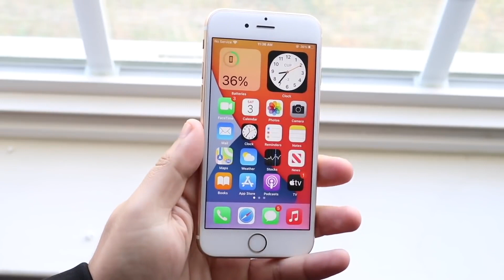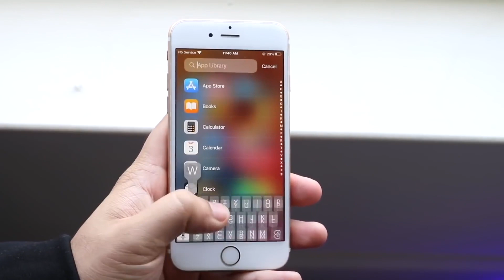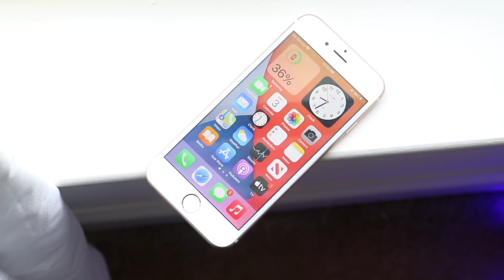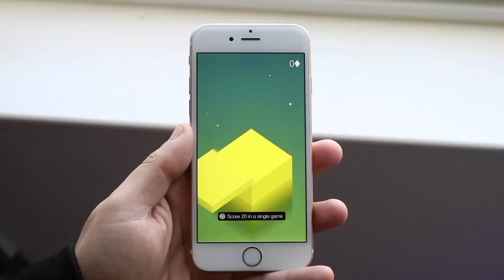Why Did Everyone Hate This iPhone?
Let's take a look at Why Did Everyone Hate This iPhone?